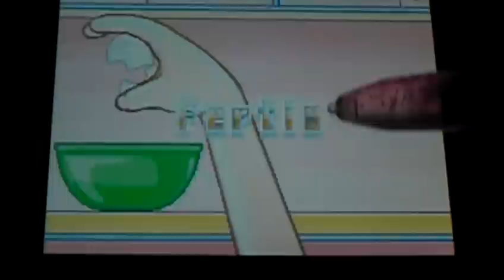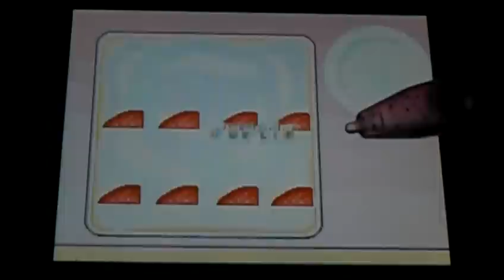Cooking Mama 2 - Strawberry roll cake 100%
Omnomnom :3 Sweets x3~